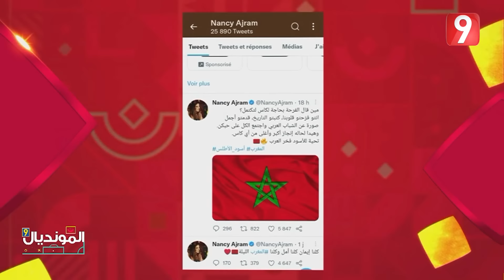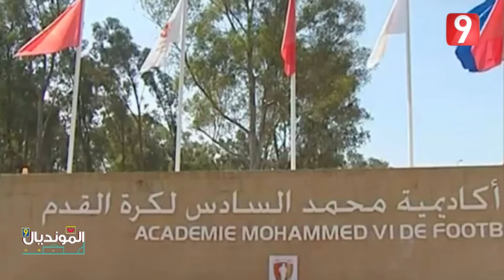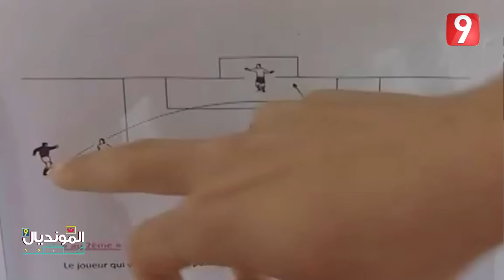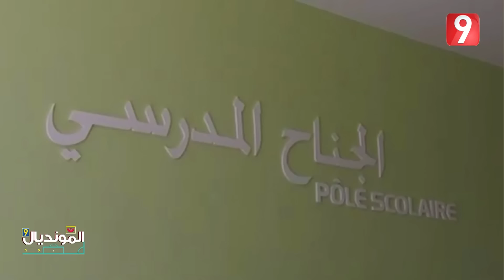المونديال | الحلقة 38 الجزء الأول